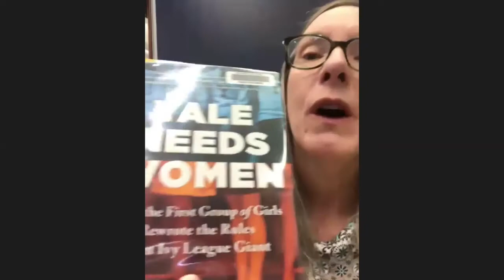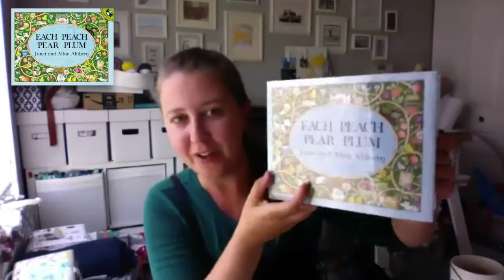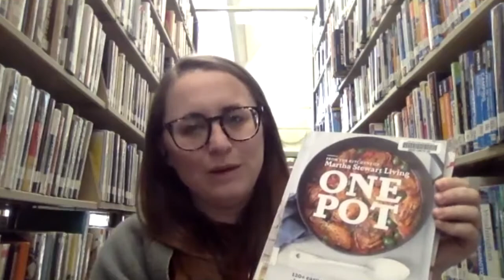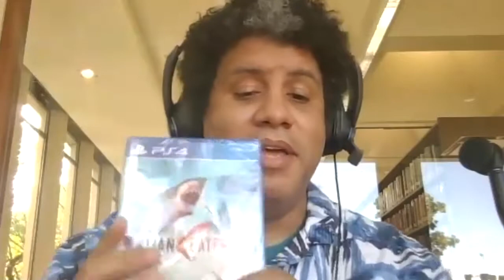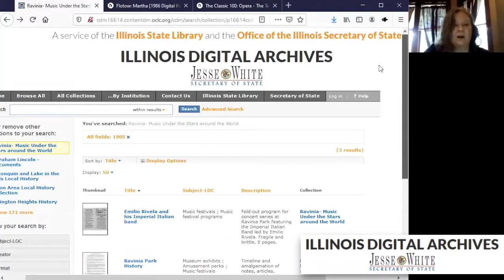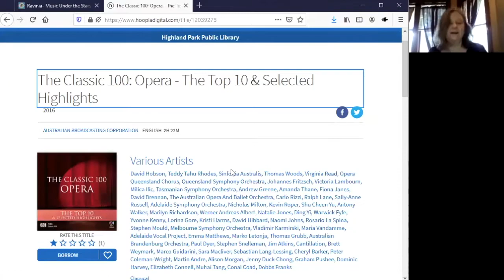19. Shelf-Isolation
On behalf of the Highland Park Public Library, we’d like to welcome you to Library in Your Living Room. This is Shelf-Isolation, a weekly mini-series with your Information & Readers’ Services Department about books, culture, and what to read next.

In this episode, we are excited to share with you what we have been reading, watching, and/or listening to during self-isolation!

Episode Notes

Please remember that most of this content is available on either hoopla and/or Overdrive as eBook and downloadable audiobook!

Here is a full list of the books we talked about

Michelle
* The Art of Happy Moving by Ali Wenzke
* Disappearing Earth by Julia Phillips
* Disappearing Earth Virtual Book Discussion with Judy Levin (Tuesday, 8 September, from 1-2:30PM on Zoom):

Catherine
* Old in Art School: A Memoir of Starting Over by Nell Irvin Painter
* Old in Art School Virtual Book Discussion (Friday, 14 August, at 2:00-3:30PM)
* Farsighted: How We Make the Decisions That Matter the Most by Steven Johnson

Jacki
* March Book 3 by John Lewis
* Yale Needs Women: How the First Group of Girls Rewrote the Rules of an Ivy League Giant by Anne Gardiner Perkins
* The Feather Thief: Beauty, Obsession, and the Natural History Heist of the Century by Kirk Wallace Johnson

Sara
* Each Peach Pear Plum by Janet and Allen Ahlberg
* The Last House Guest by Megan Miranda

* The Cozy Evanston Cookbook for Uncertain Times: Mastering the Art of Quarantine Cooking, compiled by our friends and neighbors at the Evanston Public Library
* Martha Stewart Living’s One Pot: 120+ Easy Meals from Your Skillet, Slow Cooker, Stockpot, and More
* Crissy Teigen’s Cravings
* Chelsea Monroe-Cassel’s The Elder Scrolls: The Official Cookbook

William
* Manhunter (Video Game, PS4 & XBox One)
* Pride and Prejudice by Jane Austen, illustrated by Hugh Thomson in the 1894 printed edition published by George Allen

* The Classic 100: Opera - The Top 10 & Selected Highlights, available via hoopla

Laurie
* Queenie Malone's Paradise Hotel by Ruth Hogan